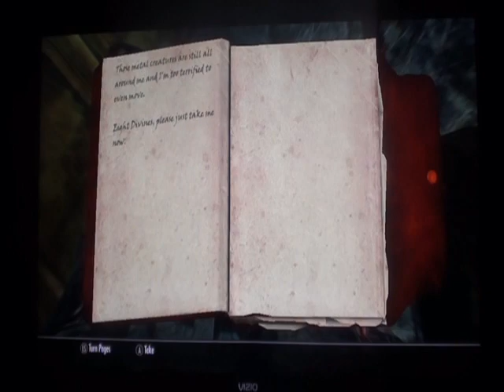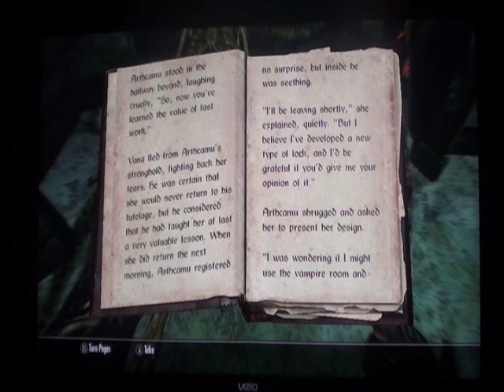Discerning the Transmundane Part 3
Lets Play Skyrim with LD